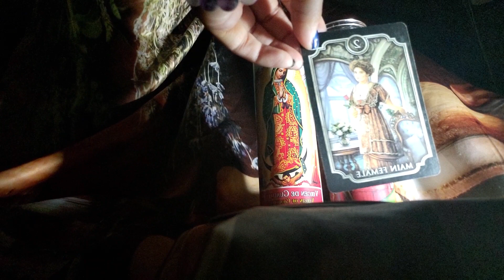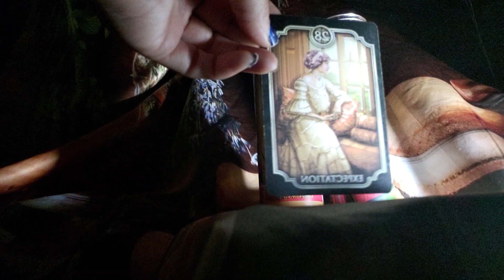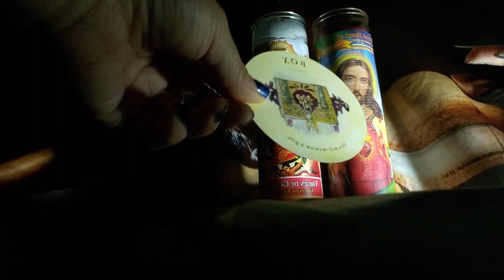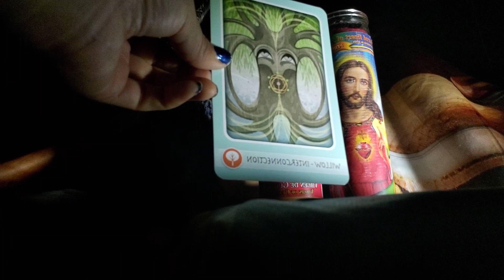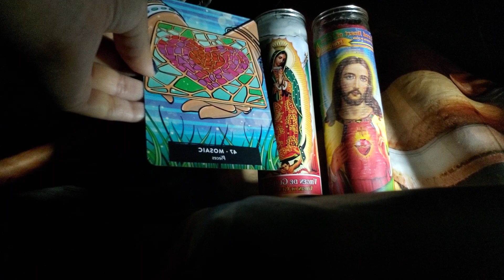Libra ♎ beware of these people that are working against you ⚠️ avoid vacation at this time ⚠️